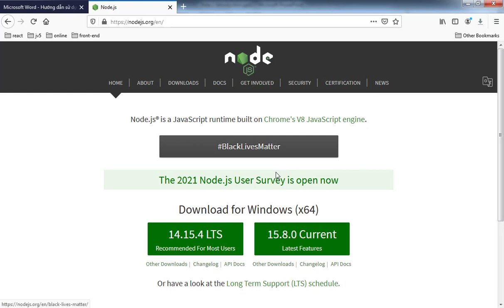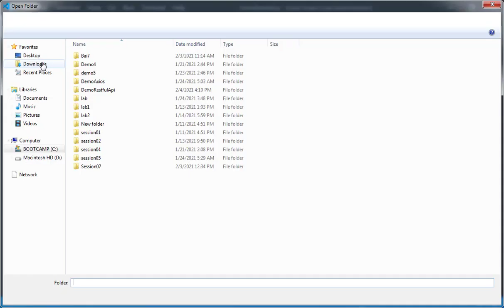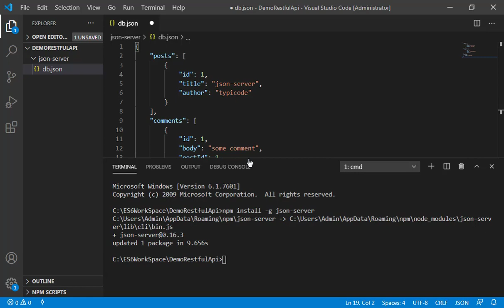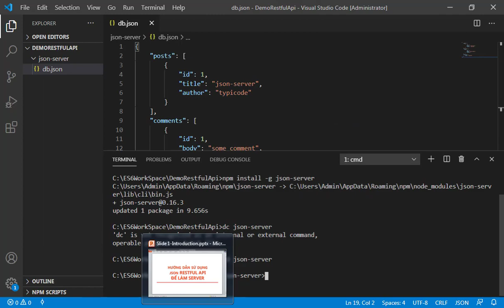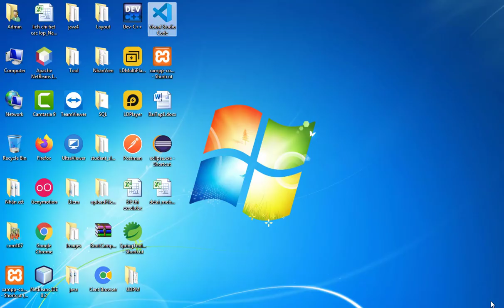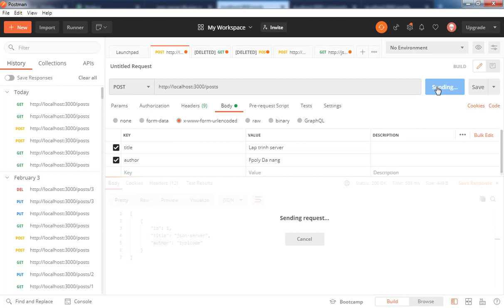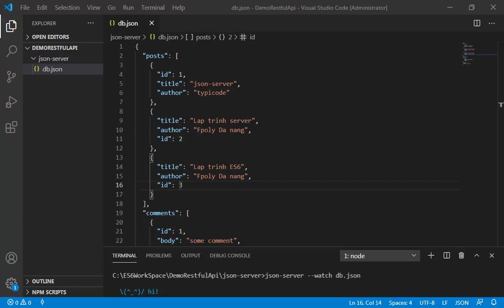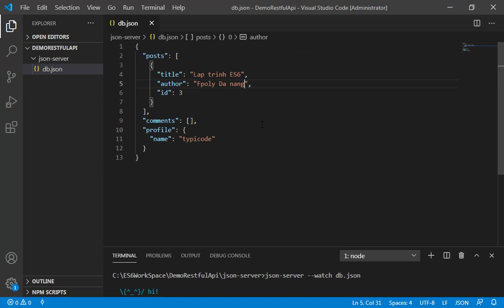WEB2061 Hướng dẫn sử dụng json RestFull API ASS P1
Hướng dẫn sử dụng json RestFull API